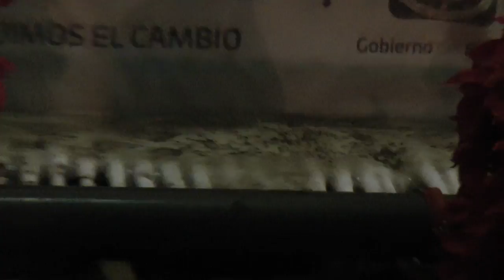Santo Domingo downtown Oaxaca Mexico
Santo Domingo church where I got married downtown Oaxaca Mexico.